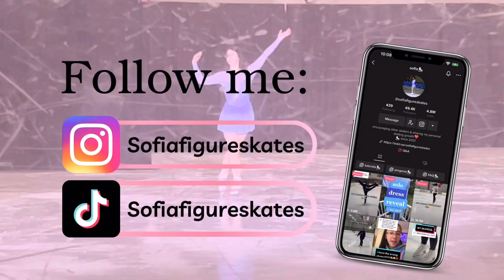come figure skating with me!⛸️ | figure skating practice vlog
Come with me to figure skating practice! Today I worked on scratch spins, sit spins, waltz jumps, salchows, and side laybacks!